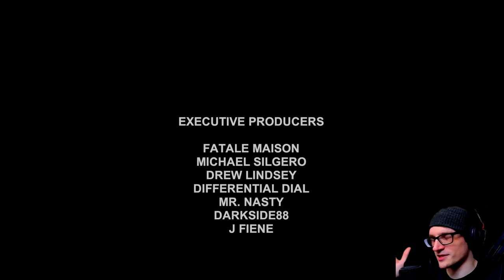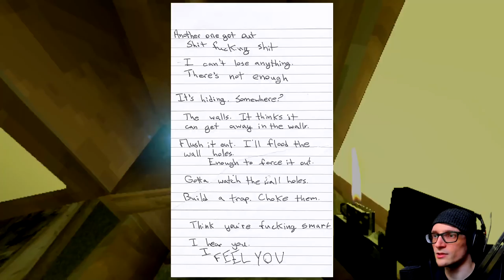NEW UPDATE! I Kill Grandma So Cuomo Doesn't | Stay Out of the House 0.8 (Part 17)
NEW UPDATE! I Kill Grandma So Cuomo Doesn't | Stay Out of the House 0.8 (Part 17) - Stay at the edge of your seat with this 70's style stealth horror as you escape the house of a cannibal serial killer.